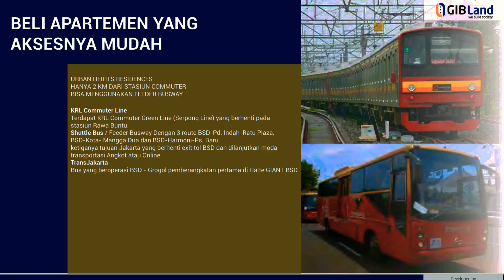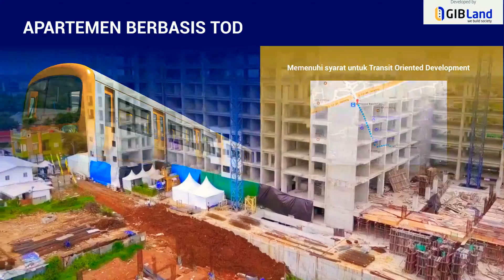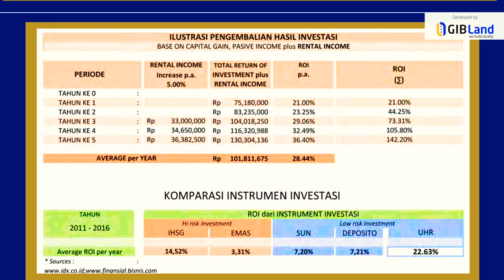Urban Height Residences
GIB Land mulai membangun Urban Height Residence sebuah hunian vertikal yang pertama kali di dalamnya menyediakan fasilitas 17 in 1.

Fasilitas tersbut antara lain, Lagoon Swimming Pool, Sky Garden, Sky Lounge, F&B Services, Spa & Sauna, Gym & Sports Centre, Jogging Track, House of Worship, Kindergarten School, Medical Centre, Retail & Commercial Area, Private Access Card or Finger Access System, Cable TV & Internet Services Provider, Children Play Park, 24 Hours Security System, Shuttle Bus, Urban World Apps ini berada di daerah BSD yang berdiri di atas lahan seluas 1.1 Ha, dan dengan dukungan sarana serta prasarana yang dibangun oleh pihak pemerintah maupun swasta di daerah BSD, GIB Land semakin percaya diri membangun masyarakat melalui UHR.

Hanifa Cokrodiharjo, Presiden Direktur Graha Investama Bersama (GIB) Land mengatakan, daerah BSD merupakan lokasi yang infrastrukturnya mumpuni. Hunian vertikal yang menyasar pada kaum urban, dengan segmen baru berkeluarga dan memulai karir dengan usia kisaran 20-40 tahun ini sudah tepat keberadaannya, karena letak UHR yang hanya berjarak sekitar 2 menit dari pintu keluar tol BSD, 10 menit dari BSD business district, 15 menit dari Bintaro business district, dan 30 menit dari Simatupang business district ini sudah disediakan jalan tol oleh pemerintah pusat/swasta dengan pintu keluar Pamulang-Ciputat serta dapat diakses dari TB Simatupang dan Jakarta Barat.

Selain itu, beberapa penambahan jalan tol yang sesuai rencana hingga tahun 2017, sebut saja Kuciran-Serpong sepanjang 11.19 km, Serpong-Cinere 10.14 km dan Serpong-Balaraja 30 km, penambahan tersebut akan mempermudah akses menuju ke lokasi UHR.

“Jika konsep sudah baik, arsitektur sudah baik, pembangunan sudah baik, lokasi sudah baik, ditambah dengan disiapkannya aplikasi digital untuk membangun masyarakat, maka, masyarakat sekitar akan menjadi mandiri dan terus berkembang menjadi lebih baik, dan juga akan membantu membangun perekonomian Indonesia. Investasi yang baik dengan risiko yang minim, akan menjadi sebuah keseimbangan investasi dalam bisnis dan juga investasi sosial,” jelas Hanifa.

UHR diapit oleh Stasiun Sudimara dan Rawa Buntu, dekat juga dengan tempat rekreasi, pasar moderen, mal, rumah sakit bertaraf internasional, sekolah, univeritas, perkantoran, hotel, pusat olahraga, kantor pemerintah & institusi kenegaraan, gedung pertemuan (ICE), jalur listrik dengan supply power yang baik, jalur telekomunikasi konvensional dengan telekomunikasi & IT fiber optic, dan juga bebas banjir.

Bicara kesehatan, fasilitas kesehatan di sekitar BSD tidak perlu diragukan lagi bagi penghuni UHR, pusat kesehatan bertaraf internasional pun tersedia, seperti Eka Hospital, Medica BSD dan lainnya. UHR juga berpartisipasi bersama Tangerang Selatan menjadi daerah yang menjalankan gerakan 1 Rumah 1 Jumantik (Juru Pemantau Jentik), adalah petugas khusus yang berasal dari lingkungan sekitar yang secara sukarela mau bertanggung jawab untuk malakukan pemantauan jentik nyamuk DBD aedes aegypti di wilayah sekitarnya, serta melakukan pelaporan ke kelurahan secara rutin dan berkesinambungan. Tangerang Selatan sendiri menjadi daerah percontohan untuk pencegahan DBD yang akan terus dipantau.

Selain itu, UHR juga membantu program di bidang kesehatan yang sedang dibicarakan lebih lanjut oleh masing-masing pihak, yaitu Posbindu, program Dinas Kesehatan Kota Tangerang Selatan yang disediakan oleh Pemerintah Daerah, melaksanakan 5 pemeriksaan dasar kesehatan mulai dari kolesterol, tekanan darah, gula darah, tekanan darah dan dan asam urat secara gratis bagi warga Tangeran Selatan. Kegiatan ini dapat dikerjasamakan di lingkungan apartemen UHR, yang nantinya penghuni dan warga sekitar UHR dapat memanfaatkan fasilitas ini. Juga dengan melakukan donor darah yang rutin menggunakan fasilitas Dinas Kesehatan-PMI Tangerang Selatan, menjadikan penghuni dan warga sekitar UHR menjadi lebih sehat.

Tidak dipungkiri, pendidikan menjadi salah satu pondasi yang dibutuhkan untuk membangun masyarakat menjadi lebih baik, di bidang pendidikan, UHR menyediakan sarana pendidikan untuk penghuni apartemen. Beberapa metode yang ditempuh akan sesuai dengan kurikulum di Indonesia dan diatur oleh Kementerian Pendidikan dan Kebudayaan. Sebagai perwujudan, UHR telah bekerja sama dengan Sekolah Cikal dan Madrasah Tangerang Selatan untuk mengembangkan pendidikan di Indonesia, khususnya di sekitar UHR.

Pendidikan melalui jalur informal pun rencananya akan disediakan oleh UHR bagi penghuni apartemen. Skoline, sebuah perusahaan yang bergerak dibidang creative berbasis teknologi yang sedang membangun sekolah online serta didasari oleh kepedulian terhadap situasi dan kebutuhan pendidikan dengan kualitas yang baik, terjangkau dan dapat didistribusikan ke seluruh Indonesia bersama UHR sedang dalam tahap penjajakan kerjasama untuk mewujudkan komitmen di bidang pendidikan di Indonesia.
Selasa, 14 Maret 2017 12:34 WIB.
TRIBUNNEWS.COM, JAKARTA